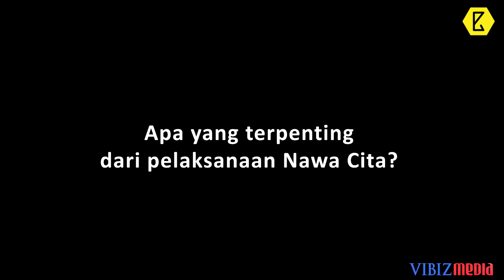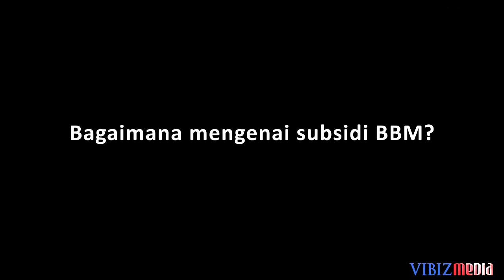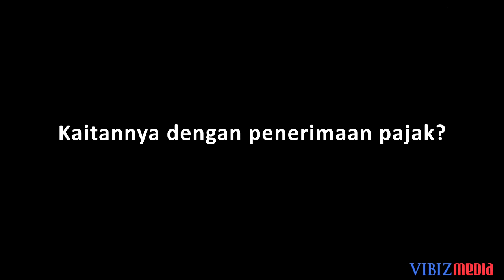Prof. Dr. Bambang P S Brodjonegoro: Nawa Cita dan Strategi Anggaran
(me (member of Vibiz Media Network)
Program : Tea Break by Businesslounge.co
Sub Program : Achievement

Bambang Brodjonegoro dalam ulasannya mengenai hal yang terpenting dari Nawa Cita adalah bagaimana dalam 5 tahun mendatang maka yang terpenting adalah Indonesia dapat memiliki kemandirian ekonomi yang kuat. Bukan sekedar menutup kemandirian ekonomi Indonesia dari luar, tetapi yang terpenting adalah bagaimana menjadikan perekonomian Indonesia itu kompetitif.

Simak berita dan tayangan inspiratif selengkapnya mengenai para pemimpin perusahaan atau CEO terkemuka lainnya di